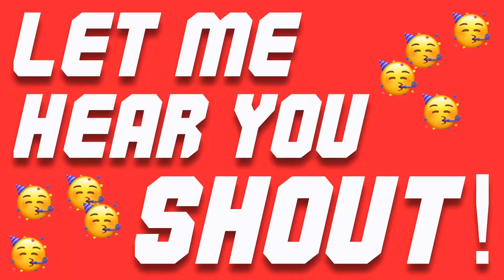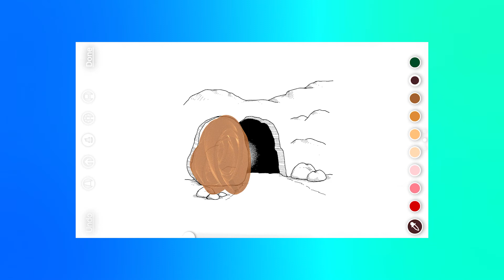"The Resurrection Story" - Mighty Kids Digital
Are you a kid? Are you mighty? Fantastic! Join us as we search the Bible for great adventures, awesome stories and most of all, the truth! This month our theme is: KNOWING JESUS!

- Today's Worship Leader: AWE Worship Team
- Today's Teacher: Bro. Jared
- Today's Featured Artist: Luke B